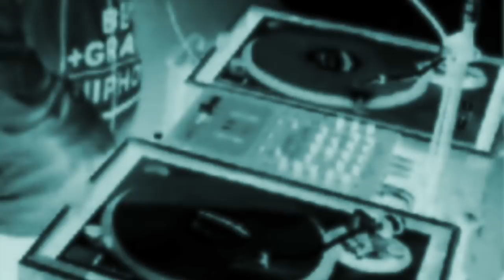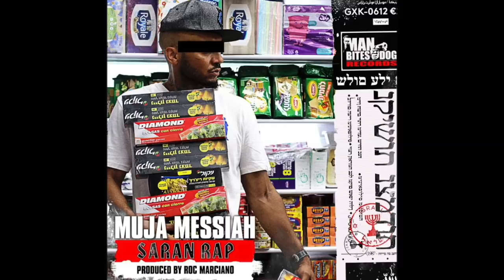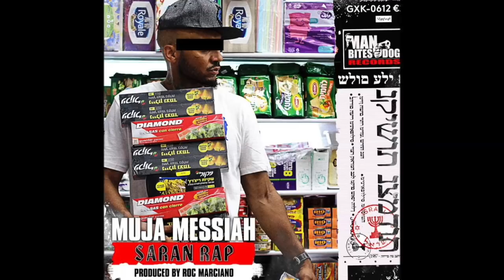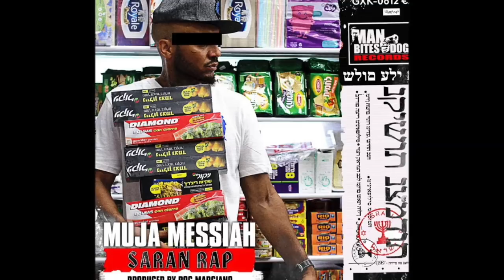EastNYRADIO 12-21-17 all NEW HIPHOP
Dj Pf Cuttin hits you with this all new hiphop mix. Happy Holidays.

01-CONWAY - G.O.A.T (Produced by Daringer)
02-CONWAY RAEKWON - TH3RD F (Featuring Raekwon, Produced by Daringer)
03-Codenine feat. Eto - Yakuza Body Suit (prod. by Motif Alumni & Kas)
04-Realio Sparkzwell - Purple Grimace (prod. by Realio Sparkzwell)
05-Certain.Ones - Baker Act
06-Crimeapple - Florentine (prod. by Stu Bangaz)
07-Sully Nomad - All Gears (prod. by The Historian)
08-Agallah & Dr. Zodiak - Shieks On Camelback (prod. by Agallah)
09-Frost Gamble feat. Ras Kass & Zothejerk - Effin Great (prod. by Frost Gamble)
10-Prodigal Sunn feat. Big Twins - Entrepreshooterz (prod. by FonkyToff)
11-Dave Dar feat. Milano Constantine & Rasheed Chappell - Let it Off (cuts by Flo Fader)
12-Sav Killz feat. Bus Uno - Don't Try To Tell Me (prod. by Apollo Brown)
13-Willie the Kid & V. Don - Heather Grey (feat. Eto)
14-Tha God Fahim - Rusty Axe (Prod. EyeDee)
15-Muja Messiah feat. Roc Marciano - You Haven't Lived
16-DITC Studios feat. David Bars - Do What I Want (prod. by Showbiz & Motif)
17-Ghostface Killah & Apollo Brown - Rise of the Black Suits (prod. by Apollo Brown)
18-Westside Gunn feat. Styles P, Conway & Benny - Down State (prod. by Daringer)
19-Statik Selektah feat. Wais P, Sean Price & Tek of Smif N Wessun - Go Gettas (prod. by Statik Selektah)
20-Rosati - Gilbert Arenas
21-Tha God Fahim - Limited Liability (prod. by Camoflauge Monk)
22-Guilty Simpson - CO-OP feat. Meyhem Lauren, Starvin B (prod. Cuns & Sine One)
23-Fokis feat. Young P, Livin Proof & Cortez - On Some Other (prod. by G-Whiz)
24-Rosati, Rozewood & Hus Kingpin - Black Agave
25-ChanHays feat. Roc Marciano, Ghettosocks & Meyhem Lauren - Horn Play (prod. by ChanHays)
26-Labba feat. El Da Sensei - Pipe Bombs (prod. by Cyrus The Great)
27-Thruway feat. Ag da Coroner & Maffew Ragazino - Love or Hate (prod. by Michelangelo)
28-Mathamatics - Hood Go Bang! (Remix) Feat. Redman, Method Man, Raekwon, U-God, Math
29-Jeru The Damaja Ft. OC (Produced by O.S.T.R) - Spontaneous (Main Mix)

For those who would like to donate to EastNYRADIO go we appreciate you.